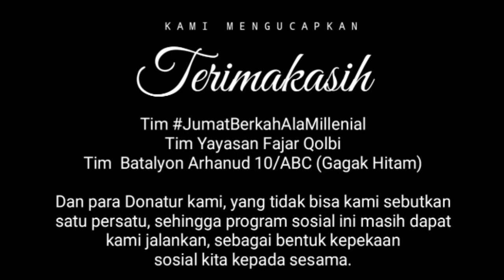Bagi Makan Gratis Jumat Berkah Ala Millenial Part 28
JumatBerkahAlaMillenial Part 28 (Jum'at 19 Juni 2020) di Masjid Jami Al-Ikhlash, Ciakar, Kec. Panongan, Tangerang, Banten. Alhamdulillah telah berjalan dengan baik.

Untuk para Dermawan yang telah mendonasikan rezkinya untuk JumatBerkahAlaMillenial, kami mengucapkan terimakasih dan semoga Allah SWT memberikan kelimpahan rezeki, selalu diberikan kesehatan, keberkahan dunia akhirat serta selalu dalam lindungan Allah SWT. Aamiin

Untuk 26 Juni 2020 Meruya - Jakarta Barat koordinator Bos Djito
Untuk 3 Juli 2020 Area Pondok Betung Koordinator Cak Wandi

Jika Masjid area Anda mau kita kunjungi silakan daftar di Jumat berikutnya, insya Allah akan kami jadwalkan (Sementara untuk Jabodetabek ya)

Untuk Partisipasi dalam program ini silahkan Donasikan ke rekening :

Yayasan Fajar Qolbi
Bank Syariah Mandiri
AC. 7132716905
Konfirmasi Transfer program ini ke :
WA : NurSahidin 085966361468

Atau ke Bank BCA
an. YANTO
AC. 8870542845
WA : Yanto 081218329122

"Donasi yang dikirimkan untuk JumatBerkahAlaMillenial atau untuk YayasanFajarQolbi mohon untuk KONFIRMASINYA"